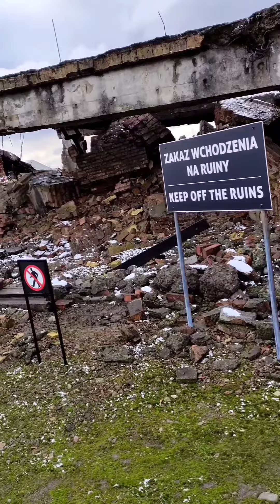Auschwitz Birkenau t#auschwitzbirkenau